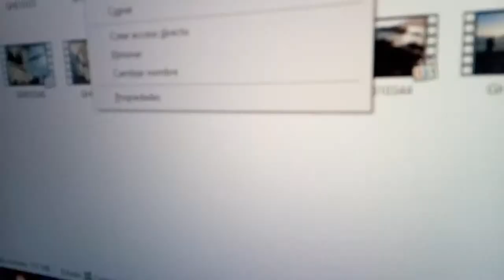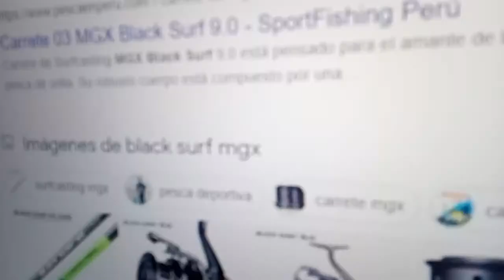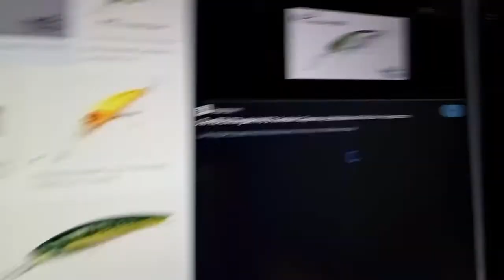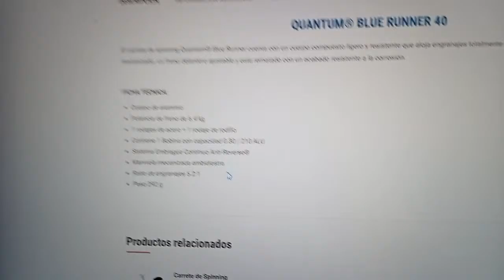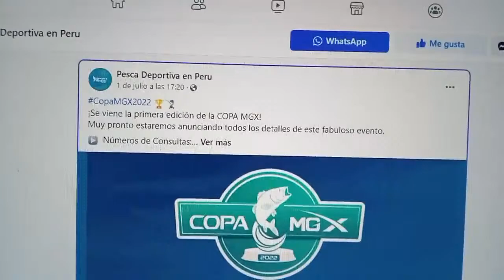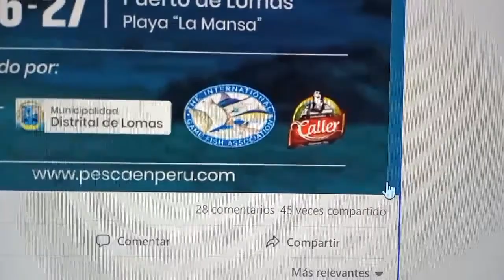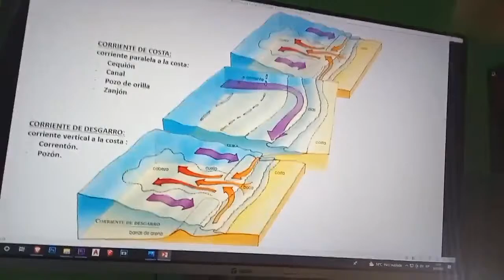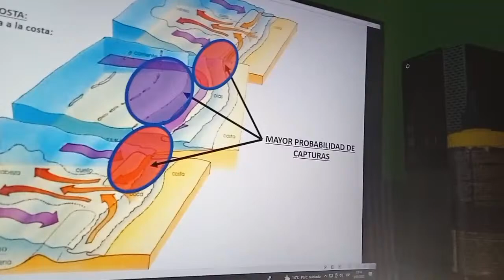Conversamos De Pesca N°7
Preguntars y respuestas, y saludos especiales